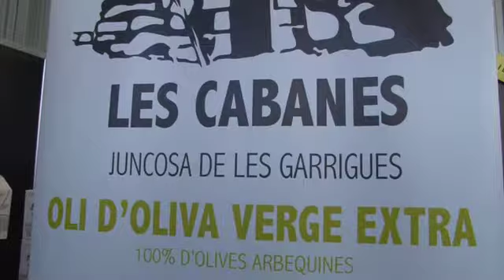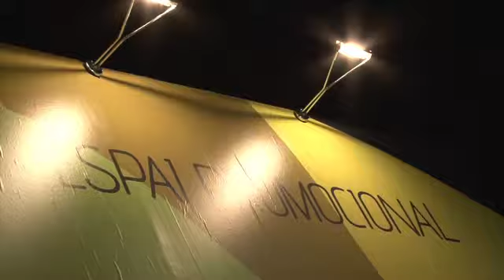Dia 17 - Video resum del dia a la 51a Fira de l'Oli de Qualitat Verge Extra